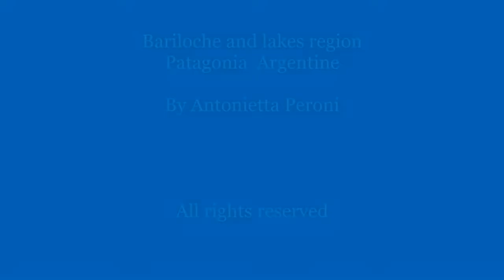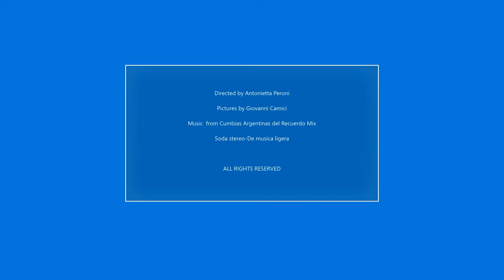Patagonia+regione dei laghi